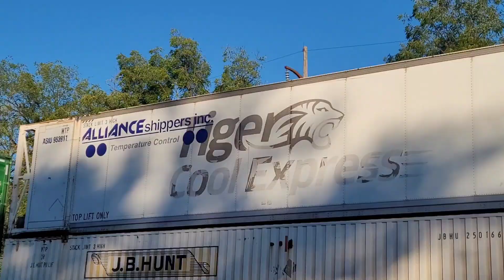Slow day at Wyomissing, PA. But a Monster manifest at the end!!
I was up before dawn driving the 90-minute trip to Wyomissing, PA, this morning. Even though I caught four trains, there was a big 3 hour+ gap between trains 2 and 3. The final train was an absolutely ginormous manifest, easily the longest train I've ever seen. It was a good day tater!